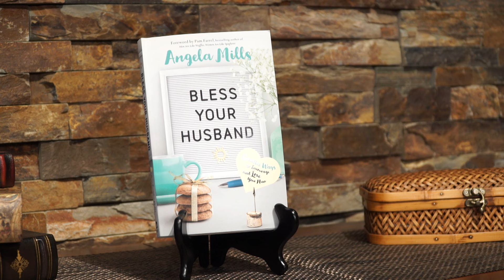What Wives Can Do to Bless Their Marriage - Angela Mills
Angela Mills found it easy to bless her daughters on a daily basis, but doing the same for her husband was a struggle. So she intentionally set out to bless her husband in a variety of ways — by encouraging him, serving him, reminiscing with him about their dating days, cultivating contentment about her marriage, etc. Angela knows this message may seem “unfair” to wives who feel like their husbands should be blessing them, or may provoke more independent-minded women who don’t want be subservient to men, but she responds with what the Bible says about self-sacrifice and serving one another — just like Jesus modeled for us. Angela also described the tumultuous early years of her marriage where she was tempted to leave her husband, but she didn’t want to perpetuate a legacy of divorce in her family, and she felt like God was holding her to the commitments she made in her wedding vows. So she stayed and worked on her marriage relationship until it was healthy and thriving.